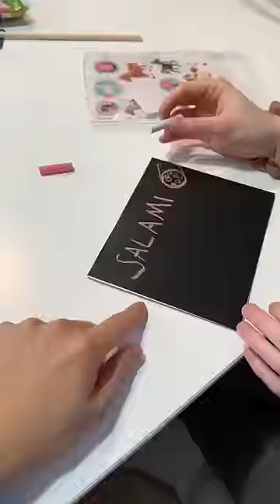Wir gehen Hobbyhorsing-Reiten 🫢